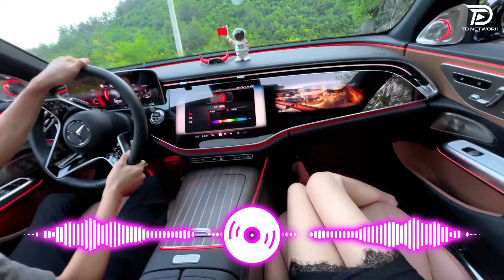NHẠC NGHE ĐI CHƠI | DEEP HOUSE CHILL 8X 9X | NHẠC DEEP HOUSE & MIXTAPE HOUSE LAK 2024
''Ether Music '' là kênh chọn lọc những ca khúc nhạc trẻ mới nhất,hay nhất và được yêu thích nhất hiện tại.Kênh chuyên mix lại các ca khúc nhạc trẻ hot tik tok dưới dạng deep house, remix ...
Cảm ơn mọi người đã nghe nhạc ủng hộ "Ether Music'' !

● Ether Music là một đối tác chiến lược của Công ty TNHH TD Network
© nhạc nghe trên xe & TD Network